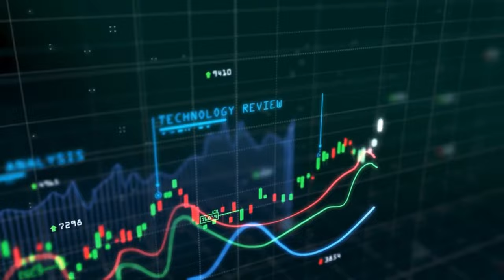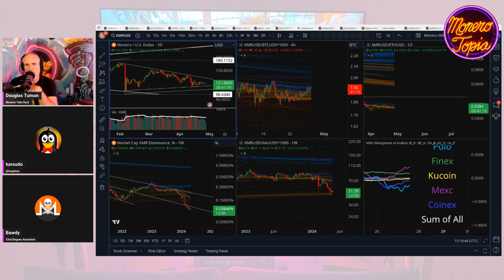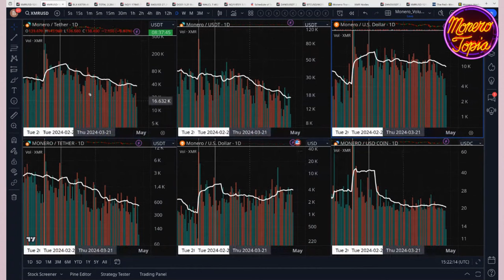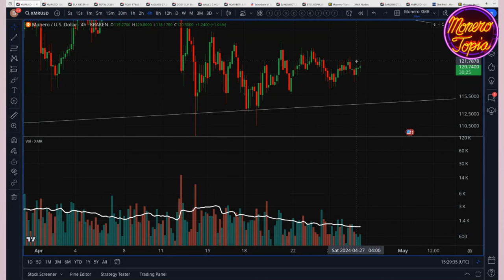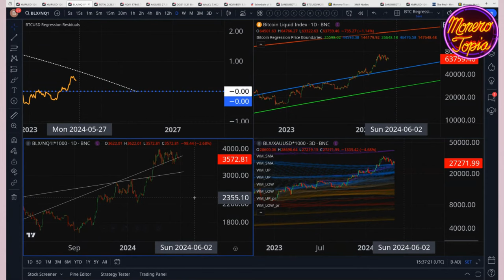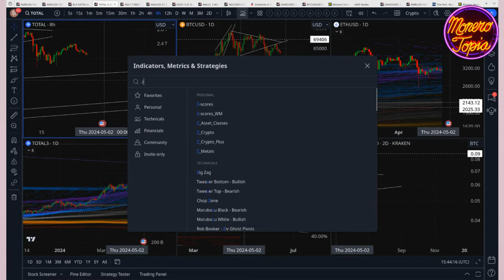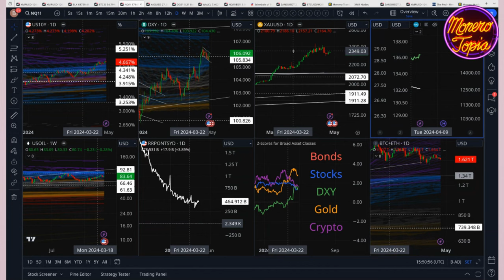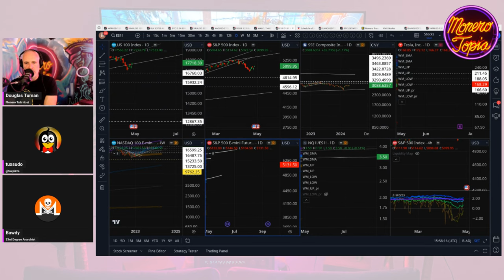Markets Entering No Man's Land 04/27/24 (PRICE EPI 163)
Markets Entering No Man's Land - MoneroTopia Monero Weekly Price Report Epi 163 - Apr 27th, 2024

47e6GvjL4in5Zy5vVHMb9PQtGXQAcFvWSCQn2fuwDYZoZRk3oFjefr51WBNDGG9EjF1YDavg7pwGDFSAVWC5K42CBcLLv5U